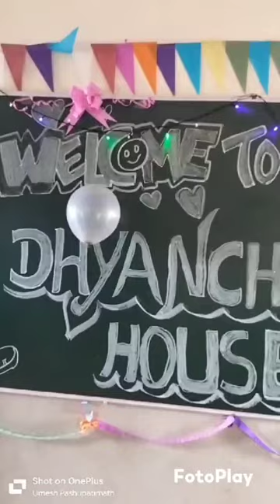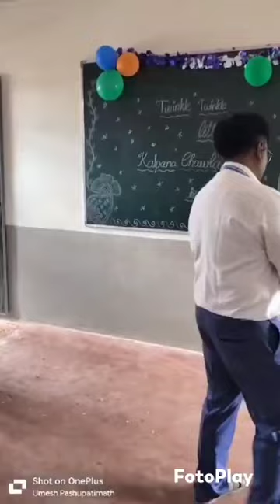Art Fest was being held in our school, Yaragatti